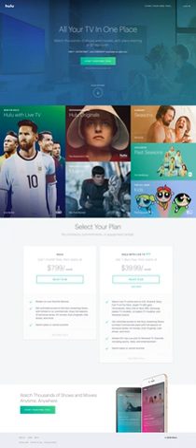Hulu | Wikipedia audio article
00:01:34 1 Name
00:02:25 2 Business history
00:06:00 3 Partners
00:08:20 4 Products
00:08:29 4.1 Hulu subscription service
00:11:12 4.2 Hulu with Live TV
00:13:33 5 Viewership
00:15:03 6 Programming
00:15:12 6.1 Content partners
00:17:17 6.2 Original content
00:19:22 6.3 iSouth Park/i
00:20:49 6.4 AT&amp;T
00:21:26 6.5 Neon Alley
00:22:21 6.6 Networks
00:24:02 6.7 Producers and distributors
00:24:11 6.8 International platforms
00:24:23 7 Awards
00:26:08 8 Availability
00:26:25 8.1 International expansion
00:27:21 8.1.1 Nippon TV acquisition of Hulu Japan service
00:28:24 8.2 Absence in Canadian market
00:29:21 9 See also

- Socrates

SUMMARY
Hulu (stylized as hulu ) is an American entertainment company that provides "over-the-top media services." It is primarily oriented towards instant streaming of television series, carrying current and past episodes of many series from its owners' respective television networks and other content partners. Hulu is owned by Hulu LLC, a joint venture with The Walt Disney Company (holds 30% stake), 21st Century Fox (holds 30% stake), Comcast (via NBCUniversal; holds 30% stake), and AT&T (via WarnerMedia; holds 10% stake). Through a proposed acquisition announced in December 2017, Disney is to acquire Fox's partial ownership, giving it a majority stake if the deal closes.Some of Hulu's competitors include Netflix and Amazon. Previously it was divided into free and paid tiers, with the free service limited in the amount of content accessible by users and accessible via PC only, and a paid service with a larger library of content and accessed via Hulu applications for various mobile and connected devices. The subscription service is, in turn, divided into advertising-supported and mostly ad-free tiers. In 2016, Hulu spun out its free content into a joint venture with Yahoo! called Yahoo! View and launched a live television streaming service on May 3, 2017.
Hulu is currently offered only to users in the United States, its territories and Japan. The CEO of the company Randy Freer announced that by the end of 2018 Hulu has around 23 million subscribers.